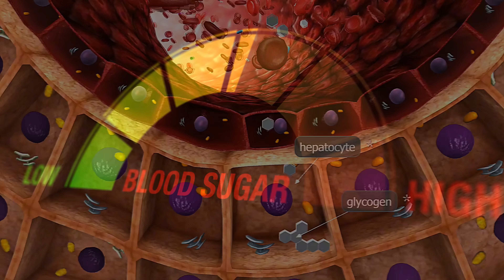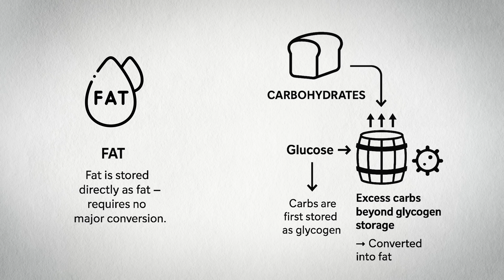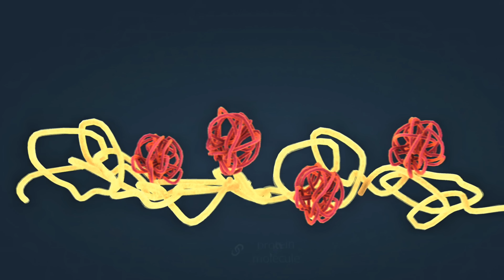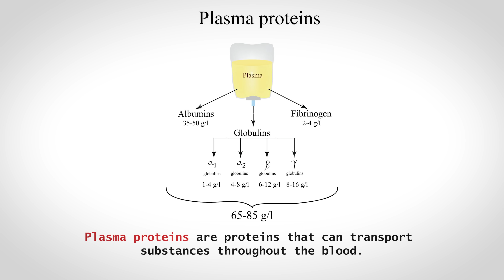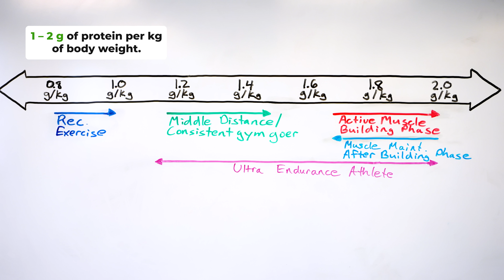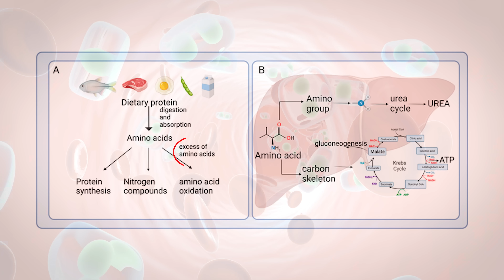Why Your Training Shake is Feeding Your Liver, Not Your Gains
Wondering if eating too much protein can make you gain fat?  This video dives into the science of protein metabolism to answer the popular question: What does your body really do with excess protein? We cover how amino acids are processed, the role of different macronutrients in fat storage, and if "protein powder weight gain" is a real concern!

0:00 - Can Protein Turn Into Fat?
0:29 - The Big Question: Protein vs. Fat Storage
0:39 - The Three Key Roles of Protein
1:23 - How Your Body Processes Excess Protein
2:40 - Converting Amino Acids to Energy (Glucose)
4:22 - The Key to Fat Storage: Calorie Surplus
5:40 - The Last Resort: Protein Stored as Fat (Lipogenesis)
6:50 - The Protein Advantage: Thermic Effect of Food (TEF)
8:12 - High-Protein Diets and Fat Gain (The Science)
9:50 - Practical Takeaway: Focus on Total Calories
10:48 - Advanced Nuances (Sugars, Glycogen, & Amino Acid Priority)